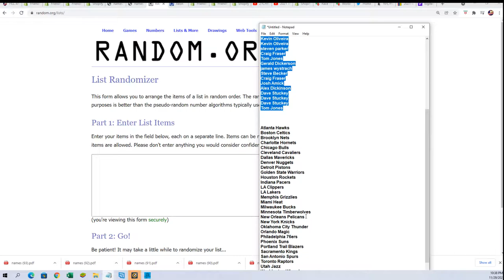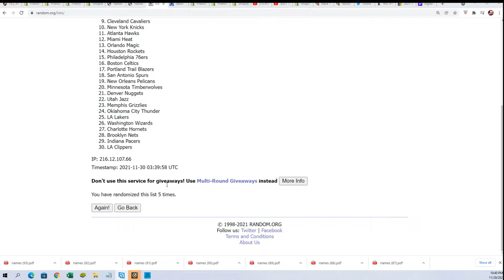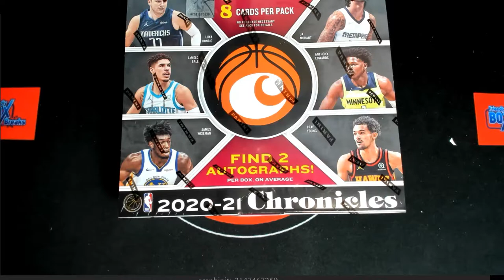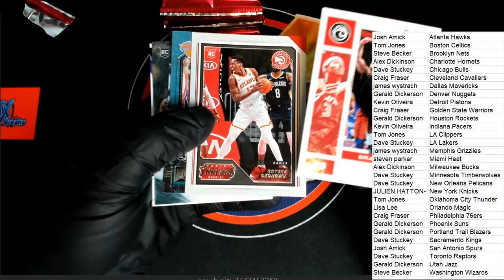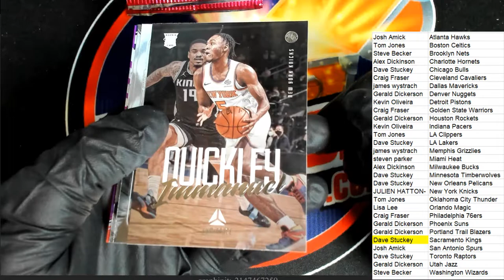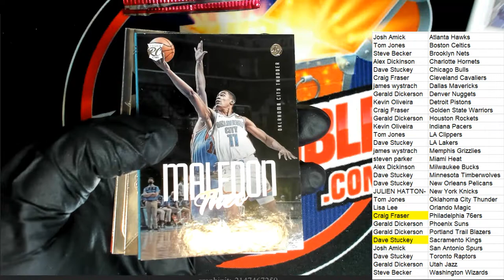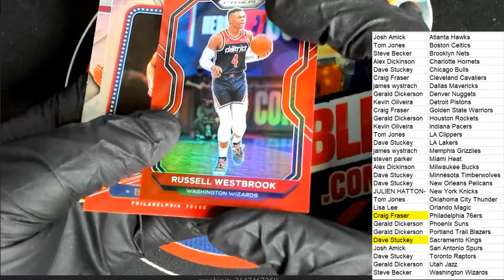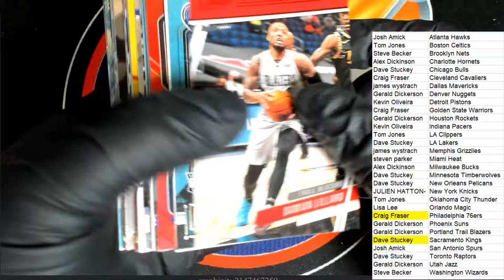202021 Panini Chronicles Basketball Hobby ID 21CHRONBASK102